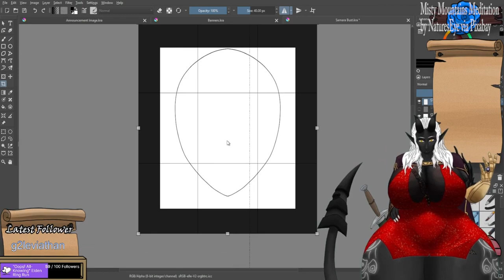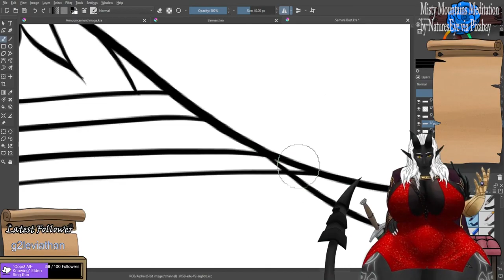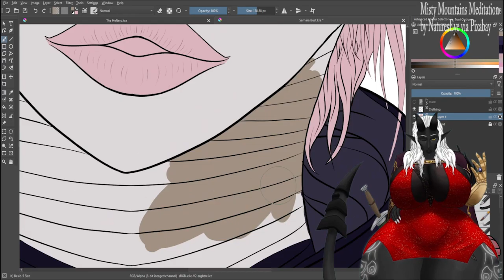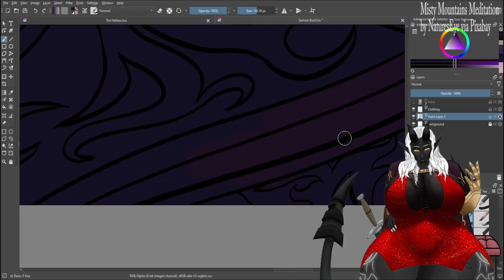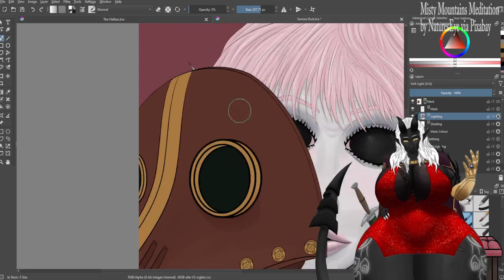Painting Montage: Slice of Mystery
This is Samara, AKA Pauline Gloswel, from the south of France in the time period between the two world wars in a magical alternate reality. A Changeling of the Fey, she spent most of her life unaware of what exactly she was, but her mutable form inspired a persistent curiosity. Training as a doctor and biologist she took to the battlefield as a field medic, healing soldiers and dissecting the dead to learn more about how people and their magic work.